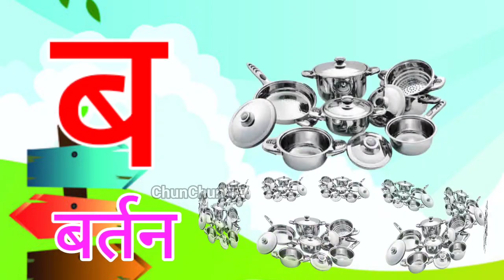अ से अनार, आ से आम, हिंदी वर्णमाला, अआइईउऊ,क से कबूतर,a se anar,aa se aam, हिंदीस्वरब्यंजन